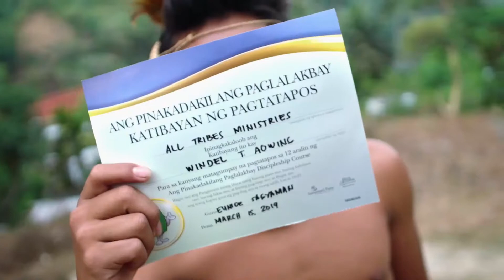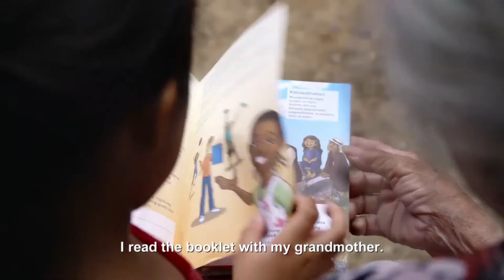November 1, 2020 Sunday Morning Worship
Great Things
Son of the Lion (Admin. by Capitol CMG Publishing)

Holy is the Lamb
CCLI Song # 1265489
Randy Phillips
His Spirit Music (Admin. by Music Services, Inc.)

In Your Presence O God
CCLI Song # 1402273
Lynn DeShazo

Capitol CMG Genesis (Admin. by Concord Music)
Junkbox Music (Admin. by Concord Music)
Jakedog Music (Admin. by Music Services, Inc.)